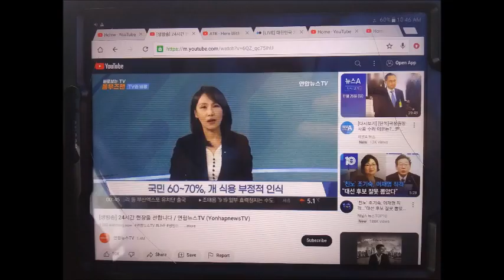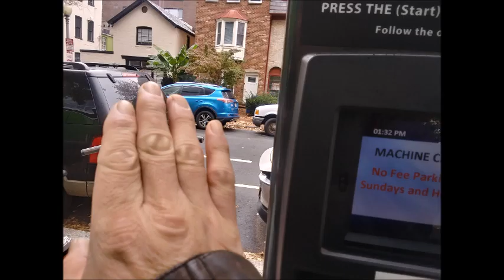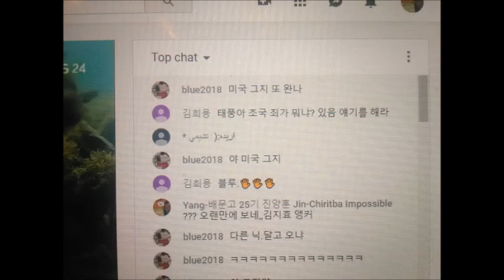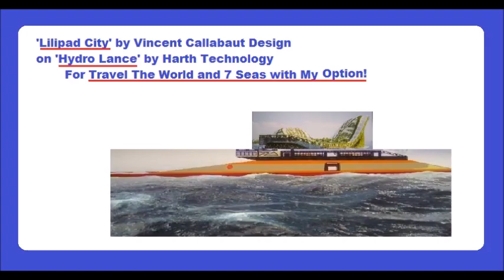My WanDoo 2023 November Message 3 4